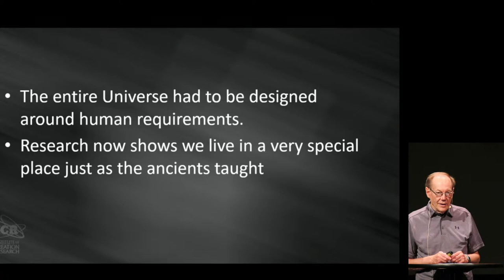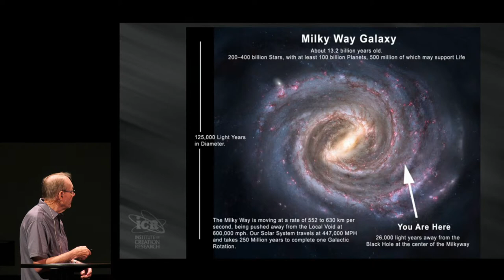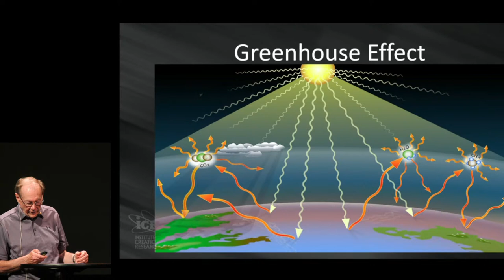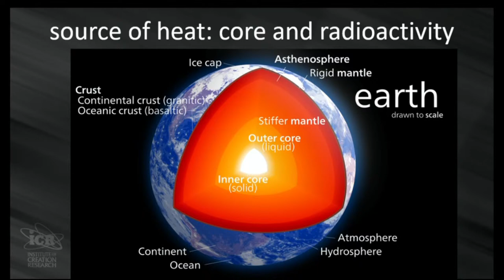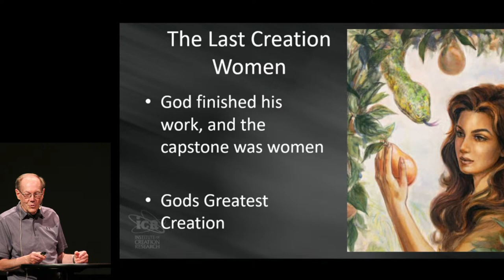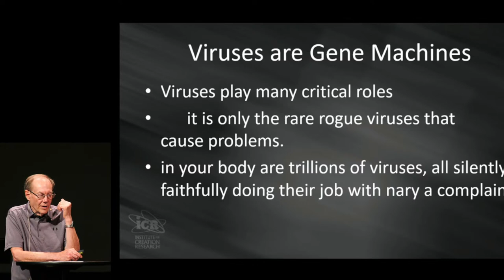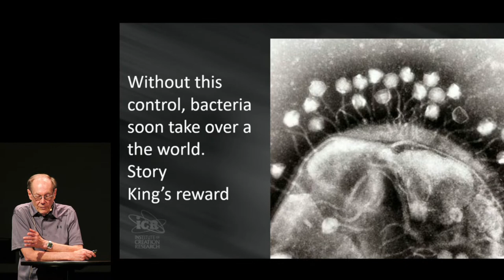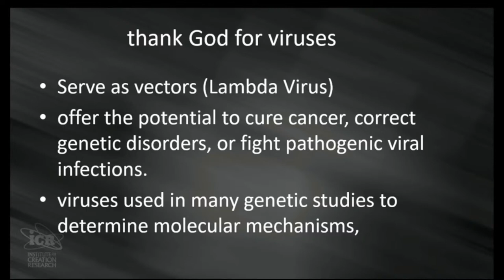DSA July 17 - Dr. Jerry Bergman: Before God Created Humans He First Had to Create the Universe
The whole Universe had to be designed around human requirements. Research now shows we live in a very special place just as the ancients taught. Did you know Jupiter and the other planets are necessary for life on the earth? So is the moon, the tilt of the earth relative to its orbit around the sun, and lightning as well as the design, location, size and position of the earth in the solar system. Also, our position in the galaxy and the design of our galaxy as well as the design of the local group, our galaxy’s home. The Universe clearly was made for us!